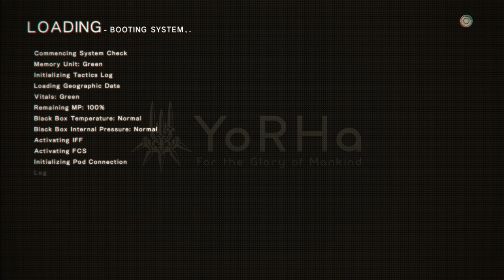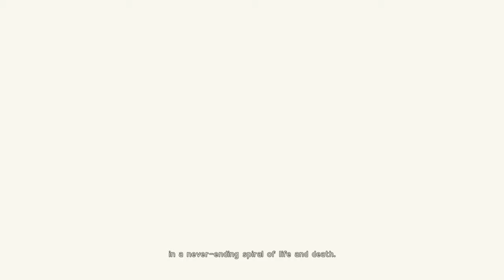NieR: Automata - 1 - broken key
so immediately this just feels so smooth, amazing
larger video though, with second part coming up soon, due to a certain decision being made re: saving. maybe I should expect larger sessions in general for this game ?

edit
hi so video was super late because there was a sitewide issue with video uploads! However, I have used this opportunity to switch this game to the c-slot. the reason is strictly technical, these videos are going to be larger than typical and I want them to have time to upload and process, is all